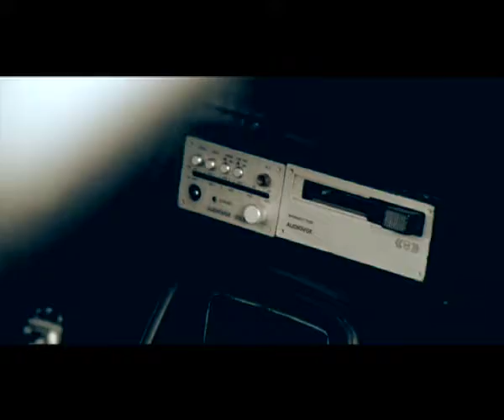Klimt 1918 "Ghost Of A Tape Listener" official video clip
Official video clip to "Ghost Of A Tape Listener" from the album "Just In Case We'll Never Meet Again" (Prophecy Productions 2008).

Order the strictly limited "Ghost..." EP (lim.